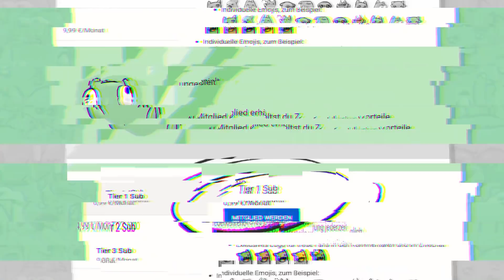Unge REAGIERT auf BIGMAC BANNT SEINEN CHEF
🖥️ Mein Equipment:

Mikrofon* Arm▸